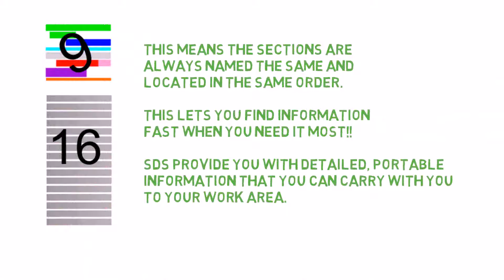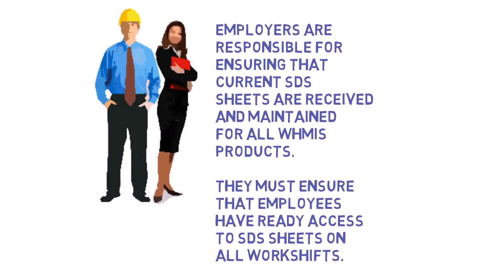WW101 part5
WHMIS workplace hazardous materials information system part 5 review knowledgeware communications corp.